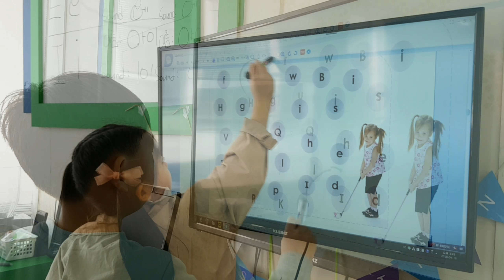2018 04 18 공터송화 7센터 두번째수업 2교시